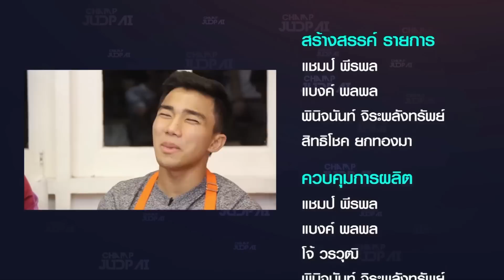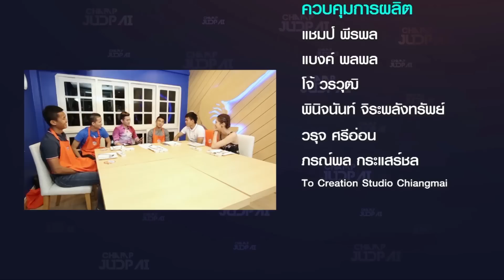แชมป์ จัดไป : นักเตะไทยกินข้าวมื้อละ เกือบ 5 หมื่น (10 เม.ย. 59) [Ep. 91 / 5]